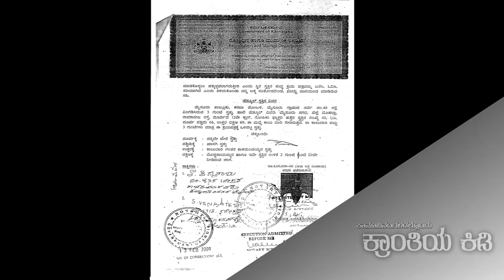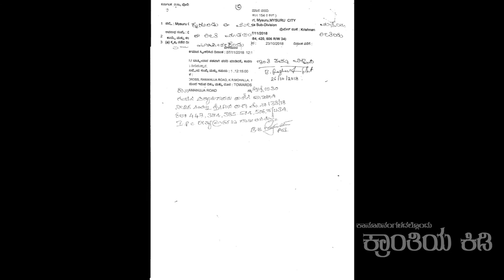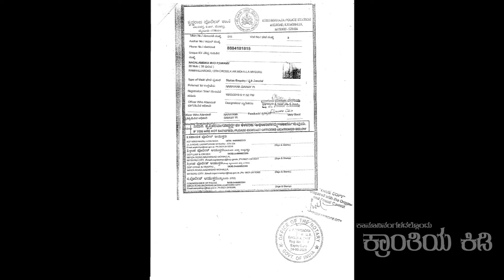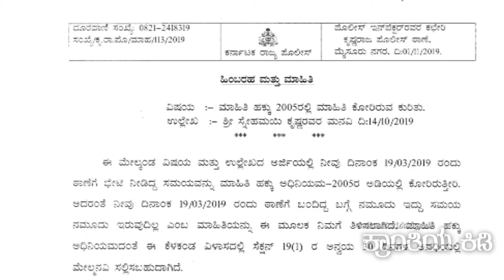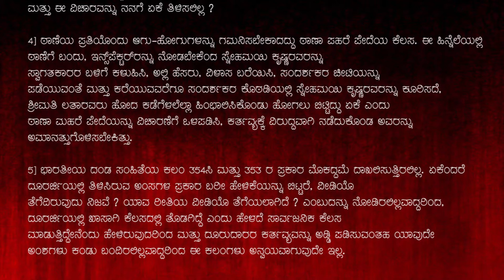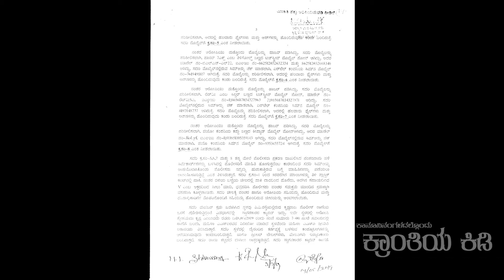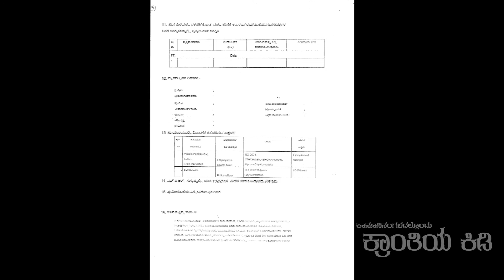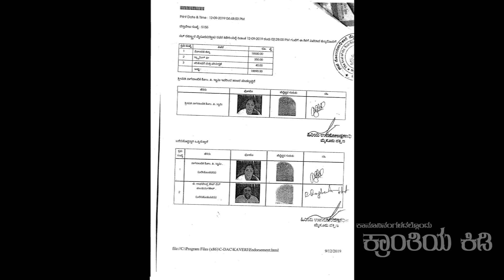KRANTHIYA KIDI | 13 | SNEHAMAYI KRISHNA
ನ್ಯಾಯಂಗ, ಅಭಿಯೋಜನೆ, ಪೊಲೀಸ್ ಇಲಾಖೆಗಳ ಲೋಪದೋಷಗಳನ್ನ ಎತ್ತಿ ತೋರಿಸುವ ಕಾರ್ಯಕ್ರಮ…